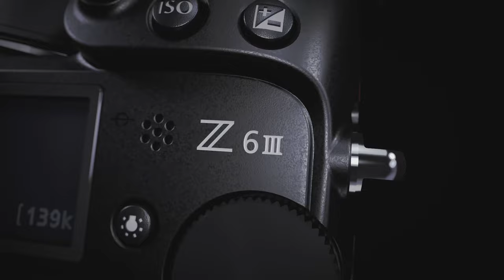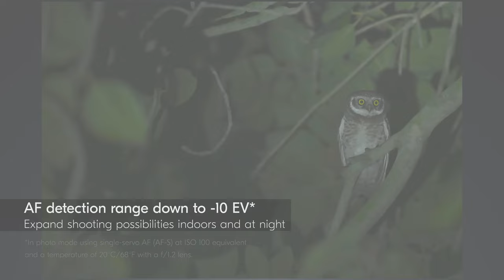Die Nikon Z6 III - Wenn Kameras Witze erzählen könnten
Heute mal ein etwas anderes Format. Ich hoffe es gefällt.